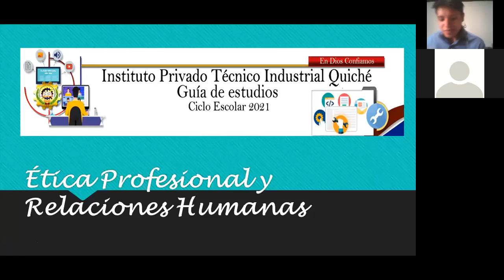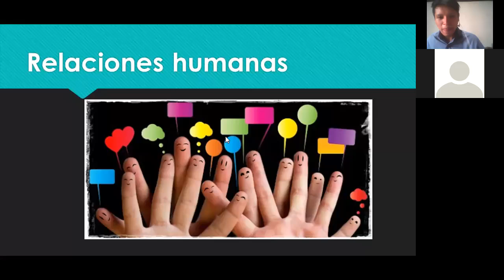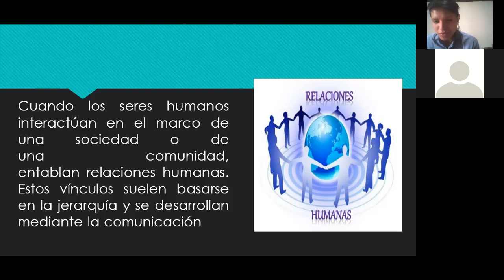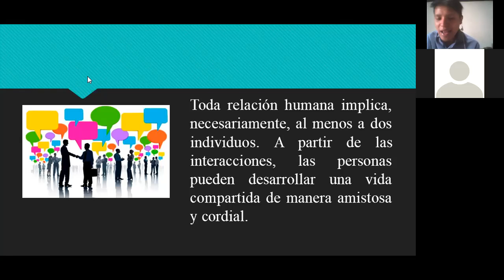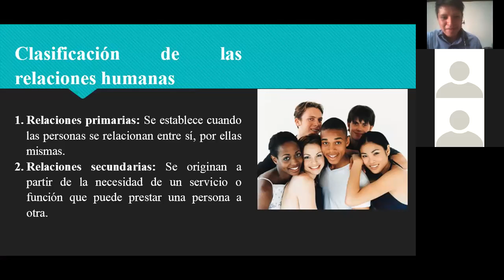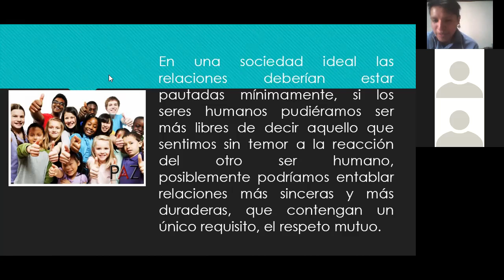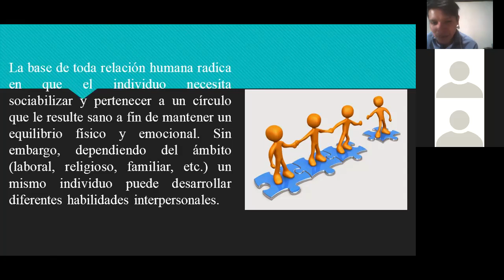Relaciones Humanas. Sexto Mecánica, Dibujo y Electricidad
Relaciones humanas